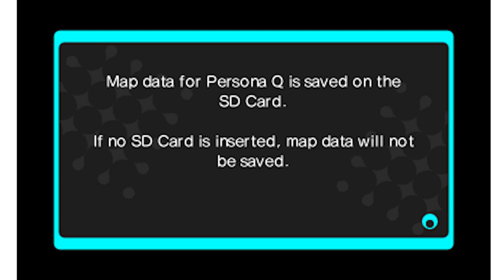Let's Play Persona Q: Shadow of the Labyrinth - 3DS [HD] #0 Intro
Let’s Play Persona Q: Shadow of the Labyrinth für 3DS heißt es nun bei Weplaygamesforu. Rektalyn präsentiert euch den neuesten Ableger der Persona Serie erstmals für eine Nintendo Konsole. Soziale Aktionen und Dungeon Crawling erwartet euch in diesem Let’s Play Person Q für den 3DS natürlich in HD! Stellt euch eine Gruppe aus den Protagonisten aus Persona 4 und Persona 3 zusammen und erlebt mehr Geschichten aus dem Persona Universum. Levelt eure Personas und Beziehungen. Entstehen Freundschaften zwischen den einzelnen Charakteren? Ihr habt die Entscheidung in Let’s Play Persona Q: Shadow of the Labyrinth! Für welches Team entscheidet ihr euch? Team Persona 4 oder Team Persona 3? Jedes hat seine eigene Geschichte! Wir von Weplaygamesforu wünschen euch viel Spaß mit diesem Let’s Play Persona Q: Shadow of the Labyrinth!

***   Persona Q: Shadow of the Labyrinth   ***
Ein Rollenspiel aus dem Hause Atlus, Publisher ist Atlus.

***   Let´s Play Persona Q: Shadow of the Labyrinth   ***

Ihr habt Interesse an dem Spiel und wollt uns unterstützen? Dann Kauft es doch über diesen Amazon

Ihr möchtet auch Partner bei TGN werden? Dann nutzt diesen Link!